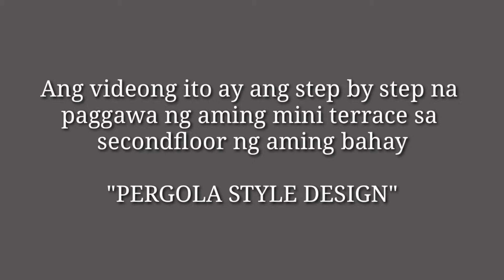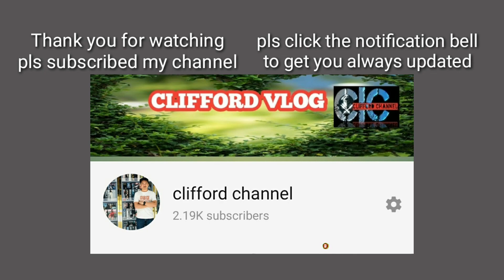KATAS NG OFW|| Our mini Terrace Renovation "Pergola type Design"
Ang videong ito ay ang step step na pag papagawa namin ng aming simple mini terrace sa second floor
ang napili naming design ay "Pergola type design"